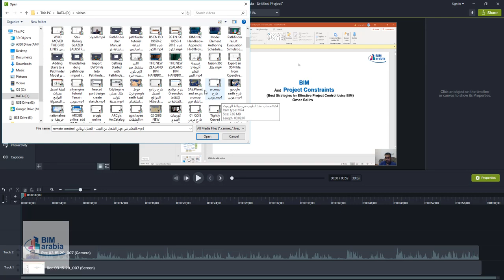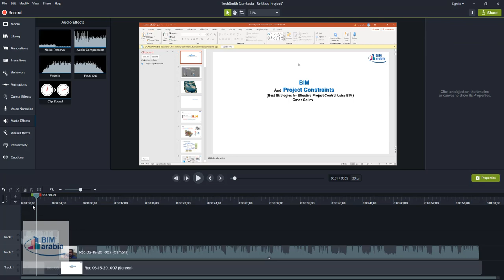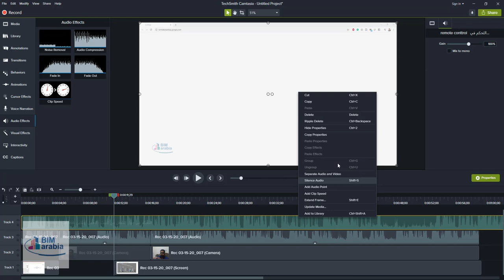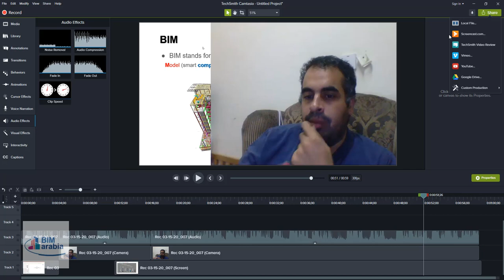عمل مونتاج لتسجيل المحاضرات فيديو